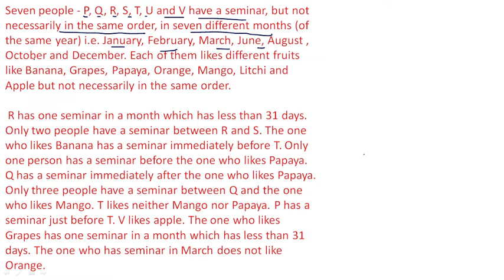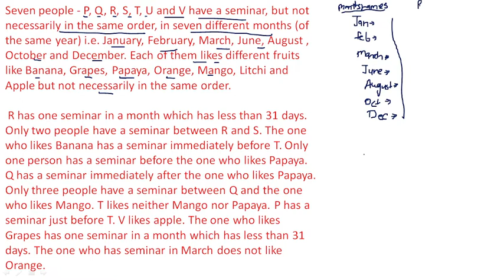SBI PO 2021|| Months based puzzle|| Reasoning Class By Manish Sir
Sbi po reasoning class || Reasoning Puzzle || months based puzzle this video for sbi po and ibps po exams.